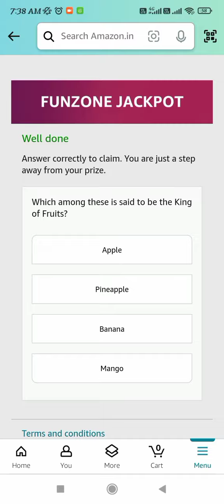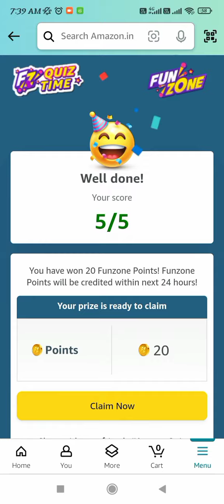Amazon FZ Points Quiz Answers Today | Amazon Quiz Answers 23 December 2023